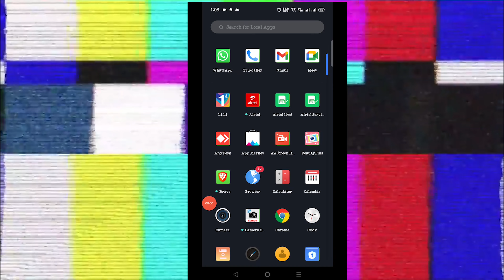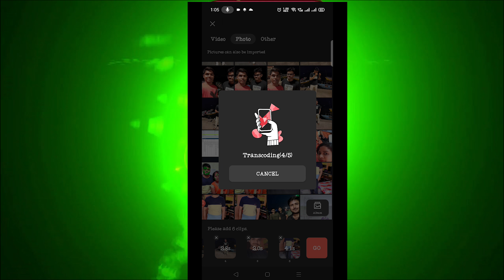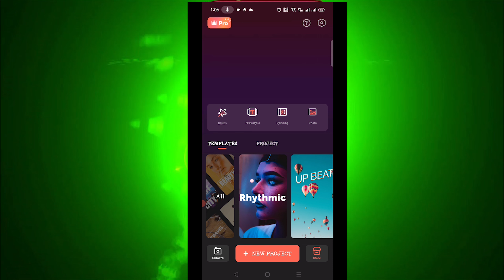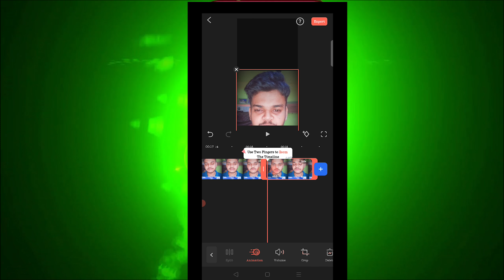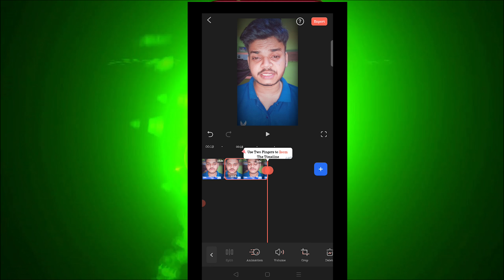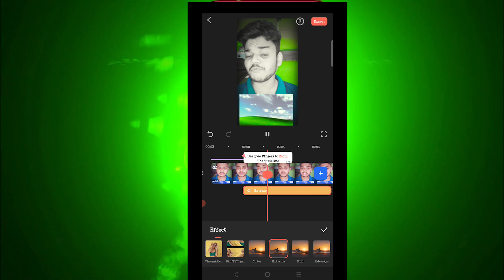How to use Wondarshare Filmora in smartphone 2021||FilmoraGo Full Tutorial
HELLO And Welcome Dosto kya haal hai apka . haazir hu ek new video le kar ki kaise aap wondarshare filmora ko apne smartphone par chala skte ho

Product Recommended by Technical Banda and family:-

Also On Helo App
With Love...